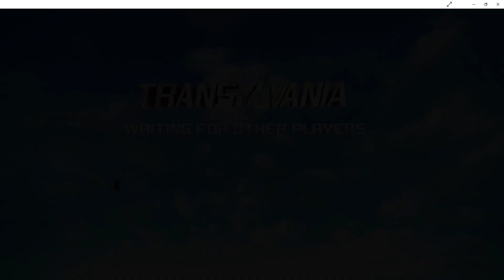Asphalt 8 Airborne Mini Coupe S Roadster and a group of D Class cars try Master Season 2024 08 1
Well she has always wanted to try the best of the best. Master Season, well I gave my little British import a shot at the offseason. She did pretty well. Hope you enjoy this and be sure to show this channel love and support.